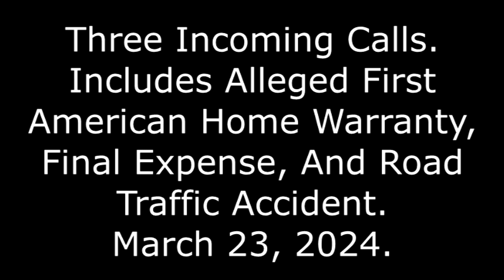3 Incoming Calls: Includes Alleged Home Warranty, Final Expense, & Road Traffic Accident, 3/23/24